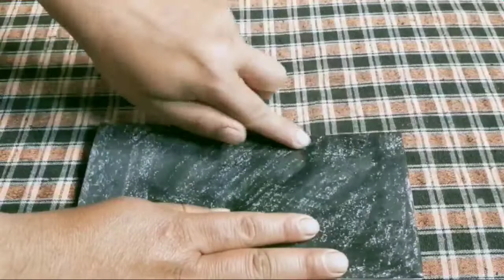how to make a frog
how to make a frog with paper